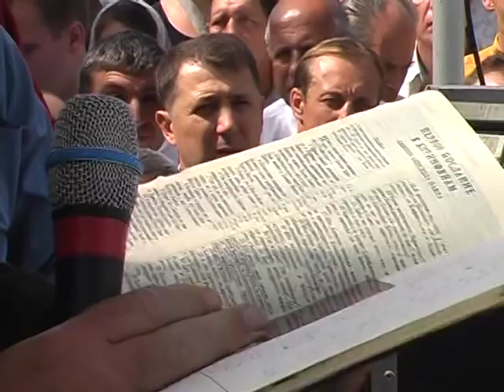Зібрання в Збужі №37 - 23.08.2009